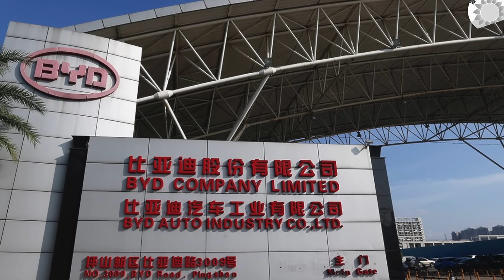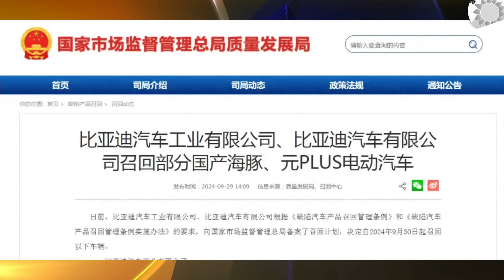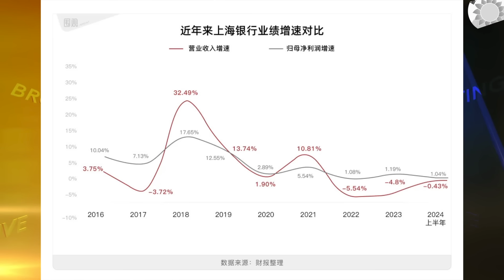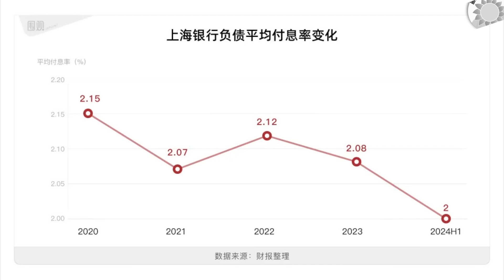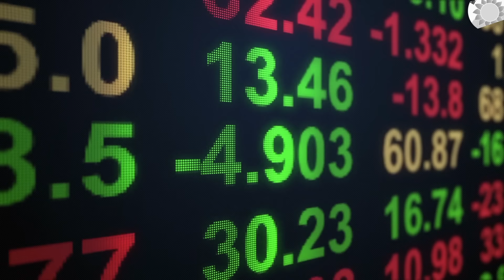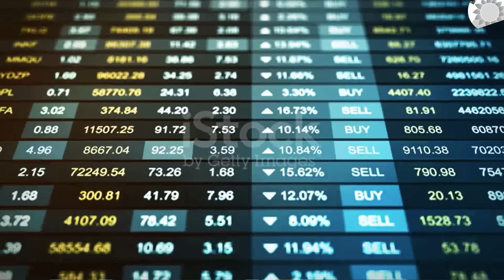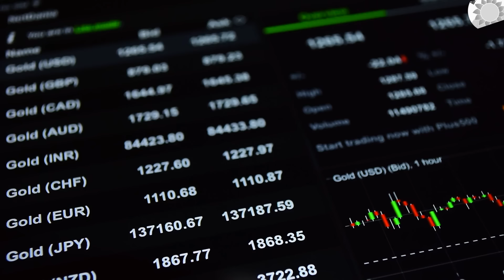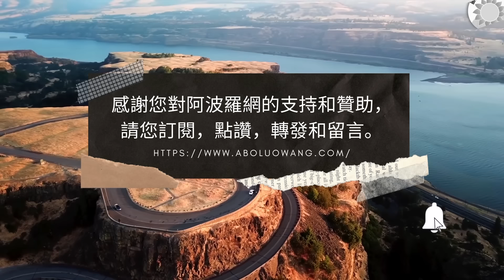【財】退路沒了！中國一大批小縣城正走向崩潰； 坑了上海老人的上海銀行，一手好牌打稀爛；中共刺激股市，公司大股東高管扎堆減持；大規模中產返貧！中共嚴重扭曲供需；起火！比亞迪召回10萬電動車【阿波羅網WI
00:00 摘要
01:06 大規模中產返貧！中共嚴重扭曲供需關係【阿波羅網報道】
03:03 退路沒了！一大批小縣城，正走向崩潰
06:07 有起火風險，比亞迪召回10萬輛電動車
07:48 坑了上海老人的上海銀行，一手好牌打得稀爛
11:45 中共刺激股市，公司大股東主管紮堆減持
13:13 中國10月底前預計下調存量房貸利率，多省市放鬆購屋限制
14:25 結束語